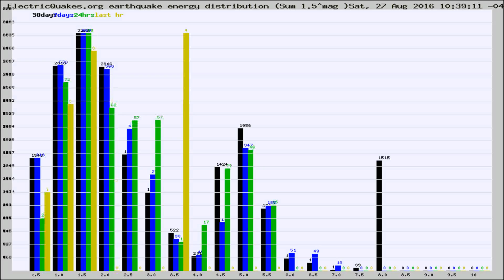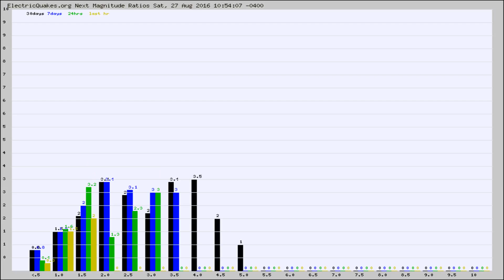Todays_Hourly_World_Earthquake_Statistics_from_ElectricQuakes.org_08-27-16+11:02:01